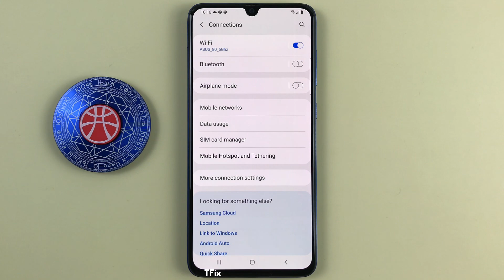How to enable/disable VoLTE calls SIM 1 on Samsung A70 Android 11